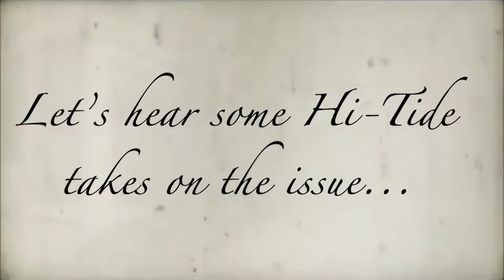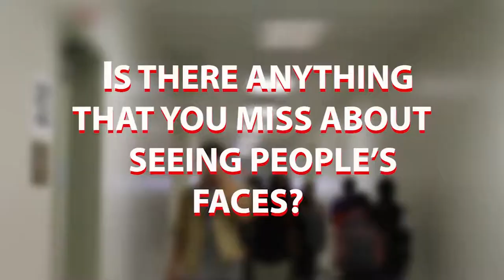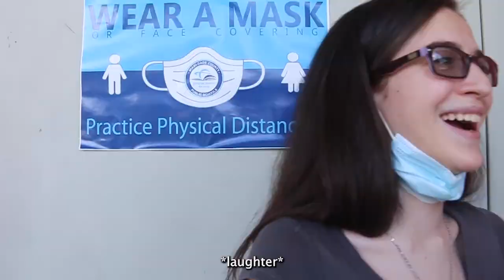BFN S07E01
Welcome back, everybody! For the first BFN back, we've got some very fun segments about masks and rules. Plus, check out that new intro!